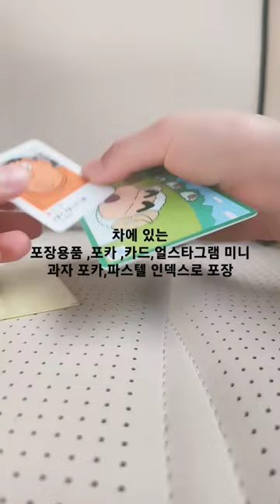힘들었으니 좋아요 구독 눌러주세요 (흔들릴수도 있음 주의)